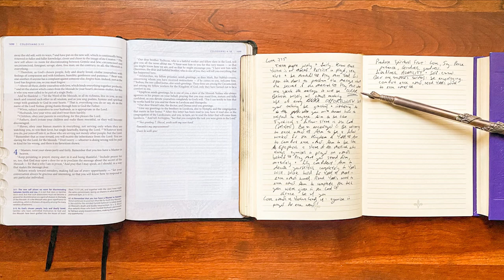Colossians 4 • Day 1,353 - pray that when we speak the message of Messiah, it will be clear ￼🕊